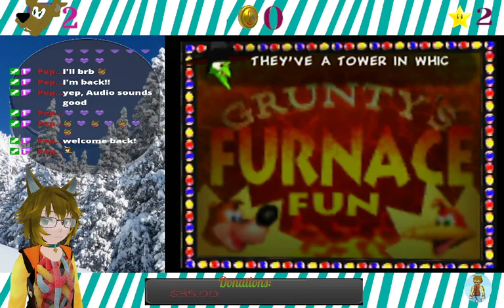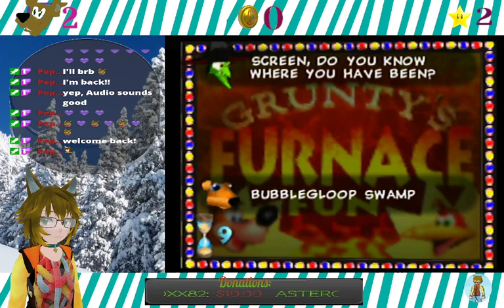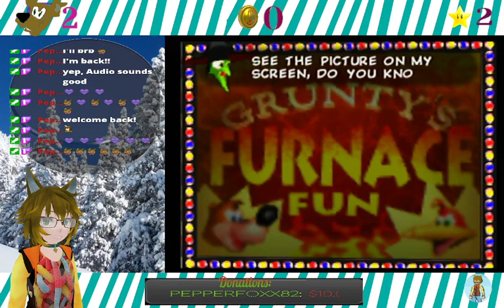Slots87 plays Banjo Kazooie part five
Part five of my Banjo-Kazooie lets play
0:00 - Setting Up
6:39 - Banjo-Kazooie part five
3:44:10--Ending Stream